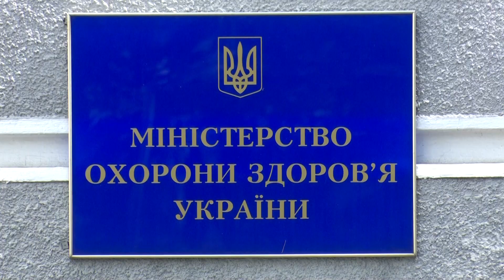Вболівальники повертаються на трибуни стадіонів